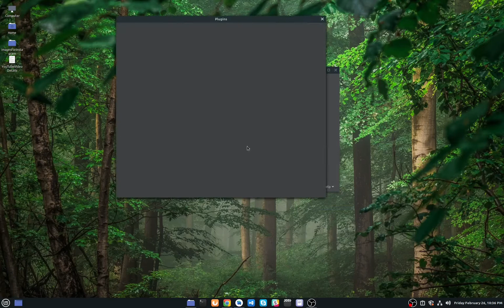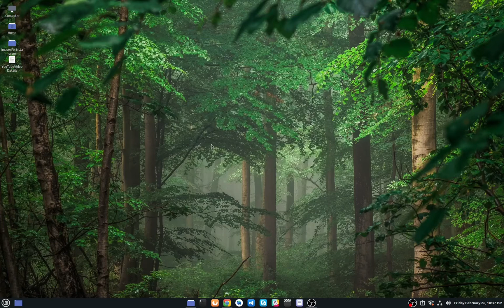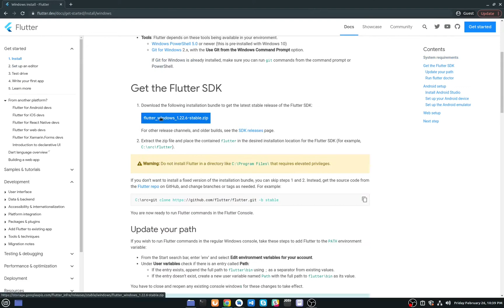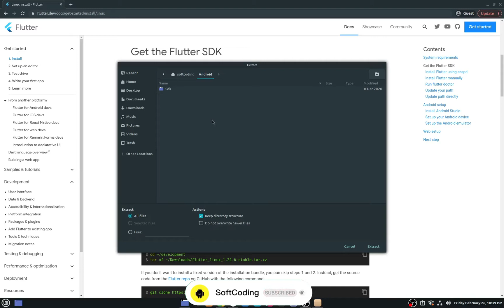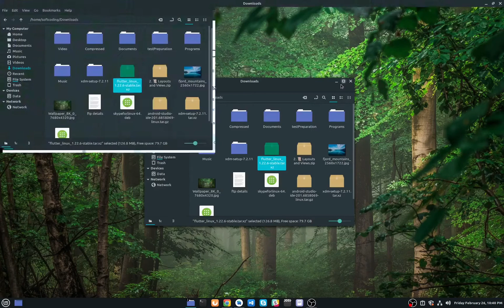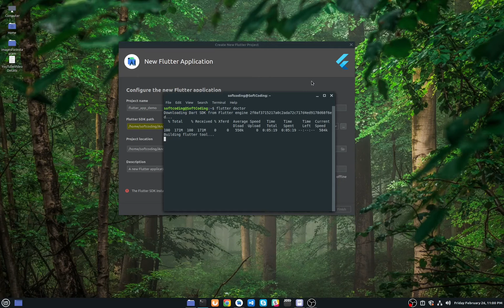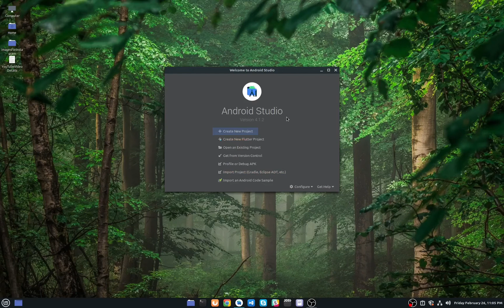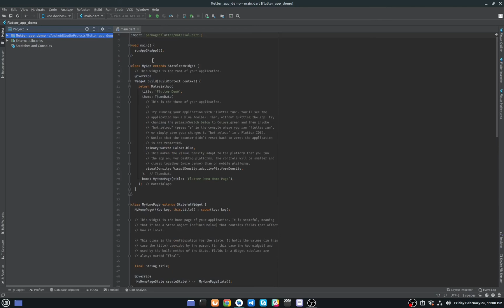How to Install & Setup Flutter SDK in Android Studio 2021 | Configure Flutter in Android Studio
In this video i will show how to install and setup Flutter SDK in Android Studio, Flutter is a simple framework for building native cross-platform applications using the DART language.

We can build apps with Flutter in VSCode, IntelliJ Idea, and Android Studio. Just install the Flutter and Dart plugins in the editor. I know Android Studio well, that's why I installed the Flutter plugin in Android Studio.

Learn programming in Urdu/Hindi 👉 shorturl.at/adiEF

__/📣Connect with CodingZest in Social Media\__